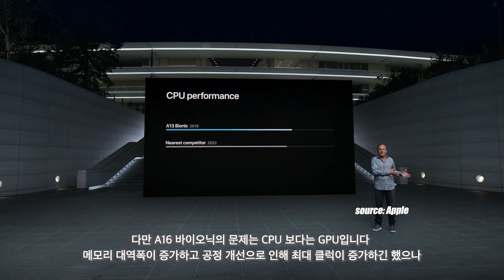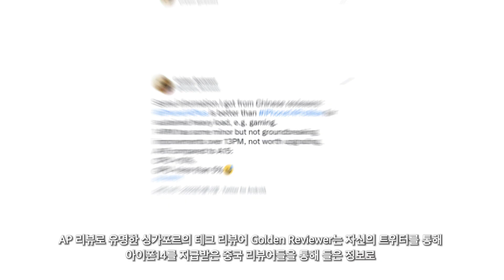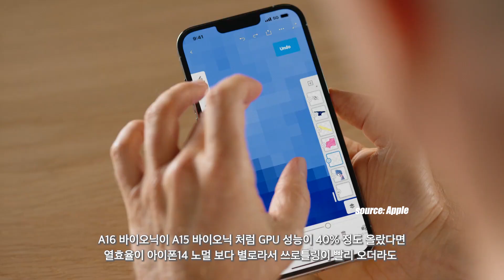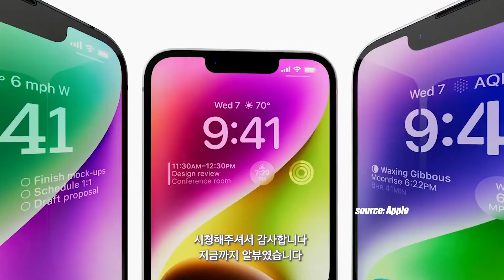아이폰14 - 게임만 하면 프로는 ㄴㄴ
아이폰14 플러스에 대한 소식입니다